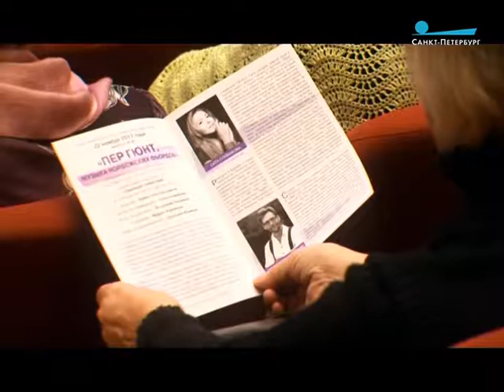23.11.17 ТК "Санкт-Петербург" на вечере "Пер Гюнт. Музыка норвежских фьордов"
Программа "Культурная эволюция" телеканала "Санкт-Петербург" на вечере "Пер Гюнт. Музыка норвежских фьордов" в театре "Мюзик-Холл".